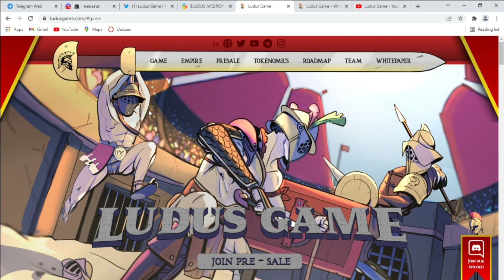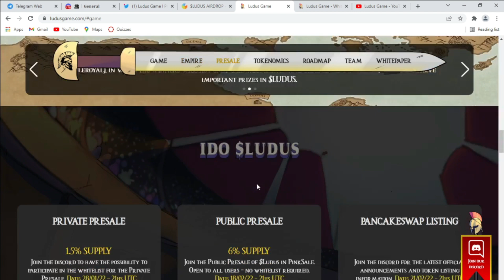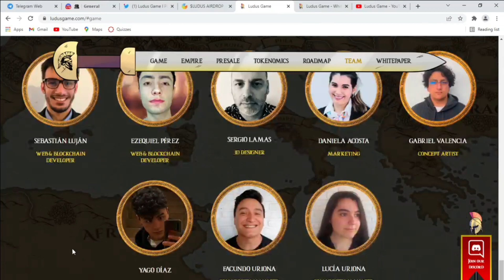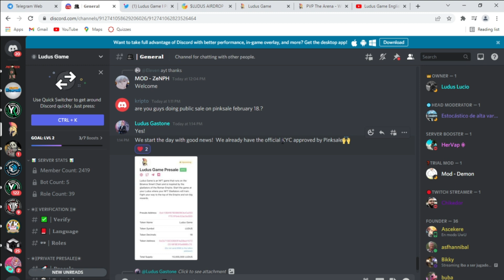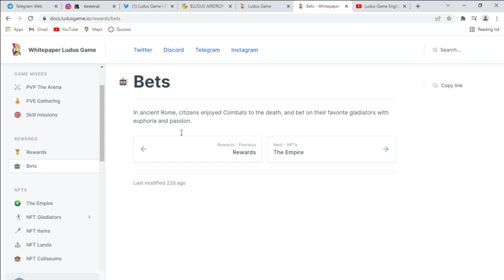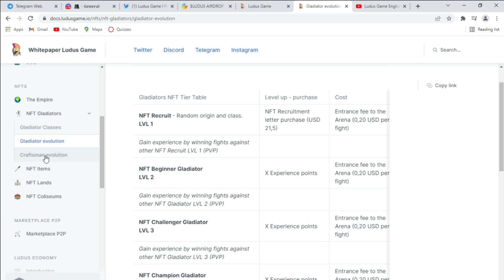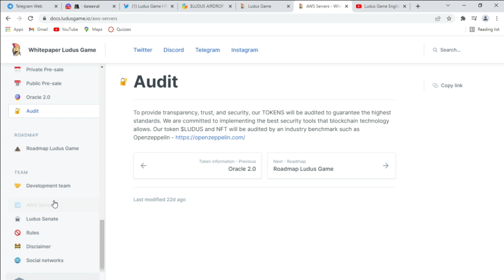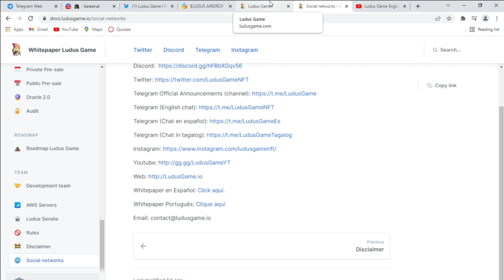LUDUS GAME PLAY TO EARN ( OVERVIEW ) SUSTAINABLE ECONOMY AT NAKA FOCUS SA BURNING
MY BSC
0xD54CCe29a0Ff37842c50dFAB1a95E61b656Bd843

nft games for android free
how to play splinterlands
how to play splinterlands android
free to play and play to earn